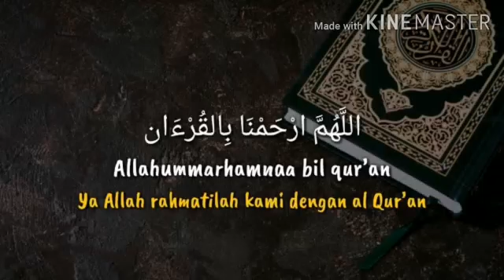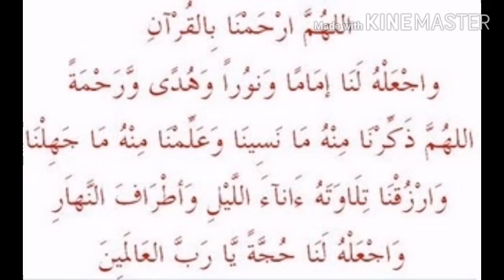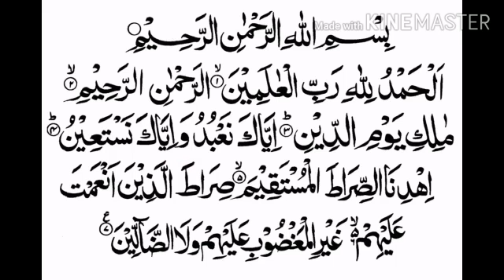Allahummarhamna bil Qur'an noshad